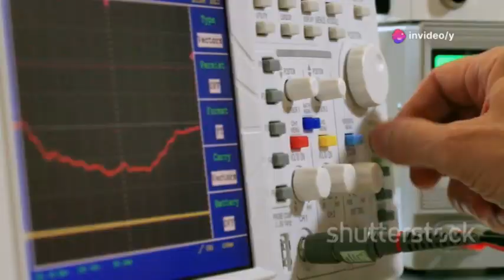Voyager 2 just turned back and CONFIRMS what WE ALL FEARED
Voyager Two’s epic journey has transformed our understanding of the solar system and beyond. Launched during the Grand Tour planetary alignment, this legendary probe sent back groundbreaking discoveries from Jupiter, Saturn, Uranus, and Neptune, revealing new moons, rings, and even Triton’s mysterious geysers. Voyager Two’s escape into interstellar space marked a historic leap, carrying the iconic Golden Record—a message from humanity to the cosmos. When a recent signal loss left NASA scrambling, Voyager Two’s recovery delivered vital data about the dense, turbulent interstellar medium and the boundaries of our solar bubble. As its power fades, Voyager Two continues to shed light on the dangers and wonders beyond our solar system.